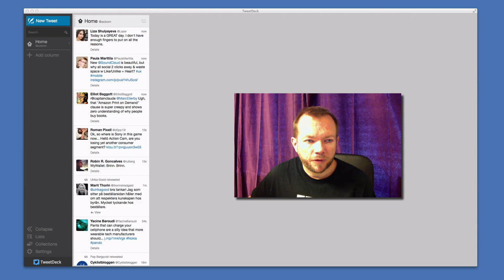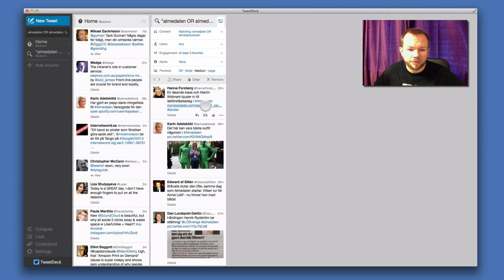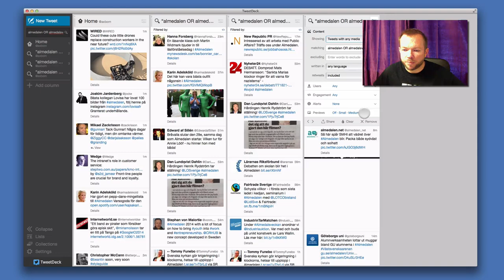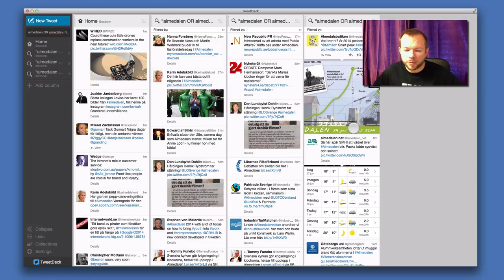Så följer du Almedalsveckan på Twitter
En kort video som visar hur du med hjälp av filter i Tweetdeck kan dämpa informationsflödet och göra det lättare att följa med i allt som händer under Almedalsveckan. Se även